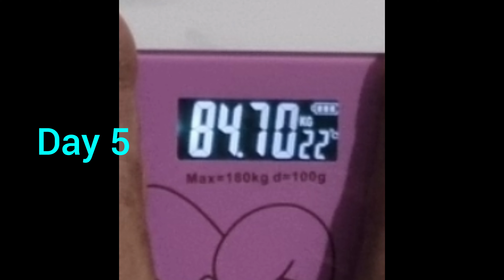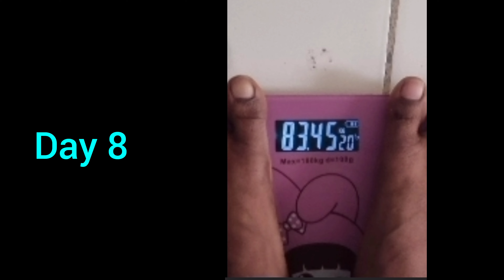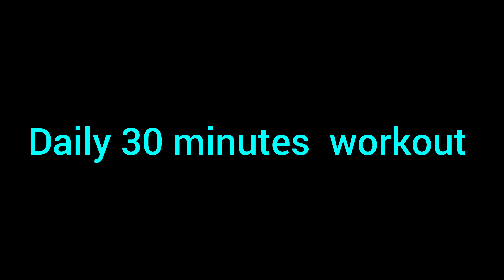I lost 2.9 kg in just 10 days | intermittent fasting | workout | weight loss challenge